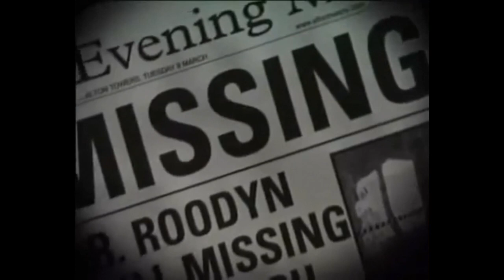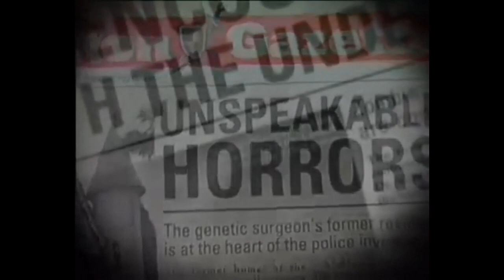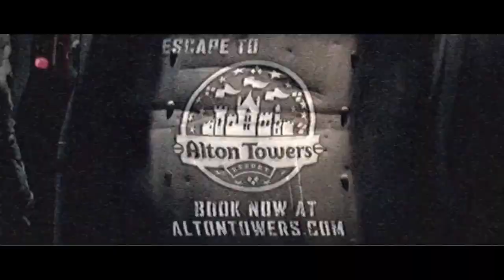Alton Towers Resort Dark Ride Advert Compilation (1992-2021)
With a brand new dark ride coming to Alton Towers Resort in 2021, in the form of Gangsta Granny: The Ride, as part of The World Of David Walliams, I thought I'd collect the adverts of Alton Towers Resort's dark rides past and present.

Intro: 0:00
The Haunted House (1992): 0:24
Hex - The Legend Of the Towers (2000): 0:53
Duel (2003): 2:25
Charlie and the Chocolate Factory (2006): 2:48
Ice Age The 4D Experience (2012): 2:57
Nemesis Sub Terra (2012): 3:16
Gangsta Granny The Ride (2021): 3:44
Outro: 3:54